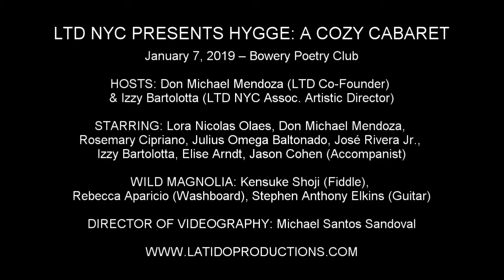Wild Magnolia - "Pretty Mama" (Stephen Anthony Elkins)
LTD NYC PRESENTS HYGGE: A COZY CABARET

January 7, 2019 – Bowery Poetry Club

HOSTS: Don Michael Mendoza (LTD Co-Founder) & Izzy Bartolotta (LTD NYC Assoc. Artistic Director)

STARRING: Lora Nicolas Olaes, Don Michael Mendoza, Rosemary Cipriano, Julius Omega Baltonado, José Rivera Jr., Izzy Bartolotta, Elise Arndt, Jason Cohen (Accompanist)

WILD MAGNOLIA: Kensuke Shoji (Fiddle), Rebecca Aparicio (Washboard), Stephen Anthony Elkins (Guitar)